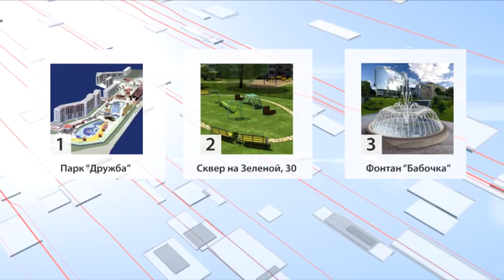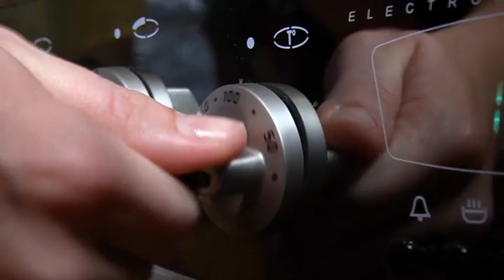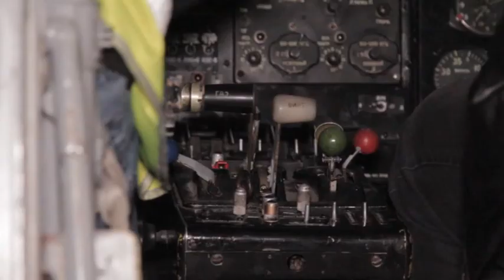Выпуск программы "Город" от 04.01.19